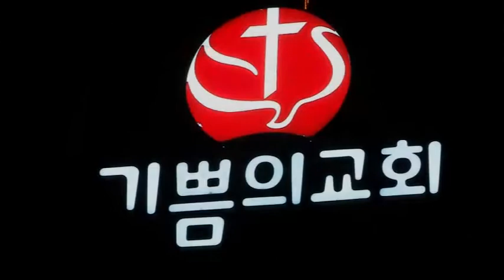2011년 기쁨의교회 전교인 여름 수련회 - 둘째날 오전 강의(정의호 목사)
말씀날짜 |  2011년 8월 6일

본문말씀 |  마태복음 13장 1-23절

말씀제목 |  착한 마음을 가지라